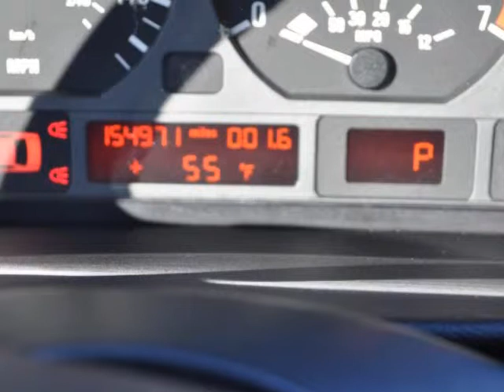2001 BMW 3 Series 325i 4dr Sdn SECURITY SYSTEM LEATHER SEATS TRACTION CONTROL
2001 BMW 3 Series 325i 4 Door Sedan